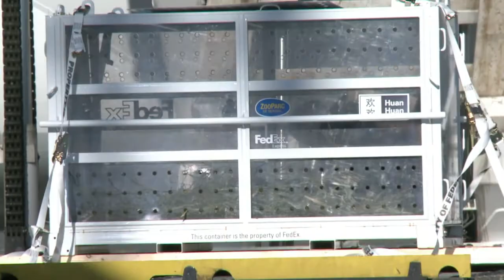Dos pandas se mudan a Francia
Dos pandas chinos aterrizaron en París el domingo para iniciar una nueva vida en un zoológico francés, en un préstamo acordado después de años de negociaciones de máximo nivel entre China y Francia. Un informe de AFPTV.